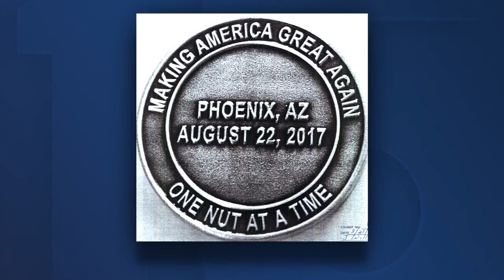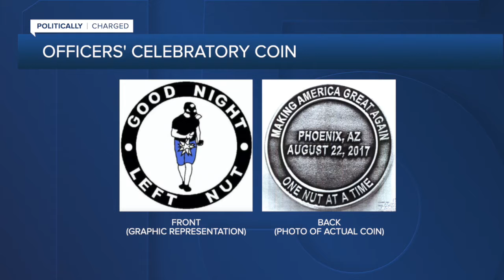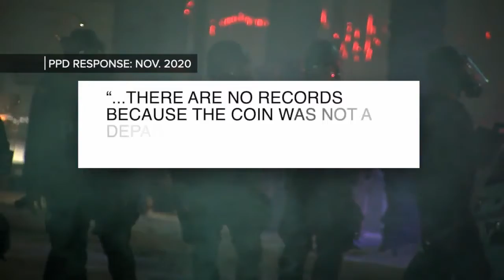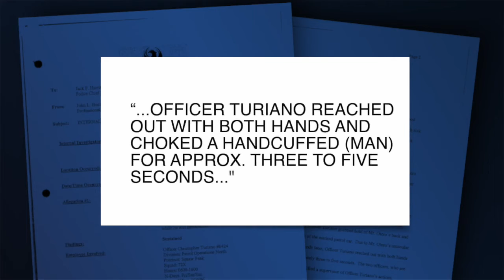Phoenix Police Department trophy celebrates shooting man in groin during protests